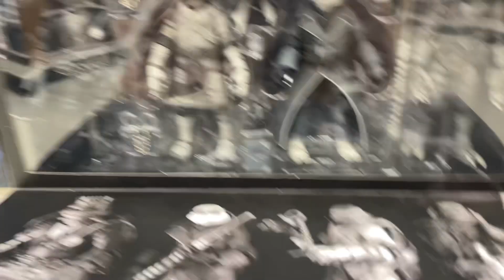5 MINUET TOY HUNT @ TARGET | WHAT KIND OF GOODIES WILL WE COME ACROSS TODAY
We are out hunting for new Star Wars Black Series, Gold Label McFarlane, NECA, Hammond collection, new marvel legends & new dragon ball stuff! We might even find some new rare wrestling figures!

We are always looking for:

S.H. Figuarts
Star Wars Black Series
Marvel Legends
SPAWN McFarlane
NECA Horror/NECA Predator
Pokémon TCG
MOTU
Mythic Legions
Cosmic Legions
Lotr stuff

If you guys would like to Surprise your boi with something hit me up on IG @darthblaze559